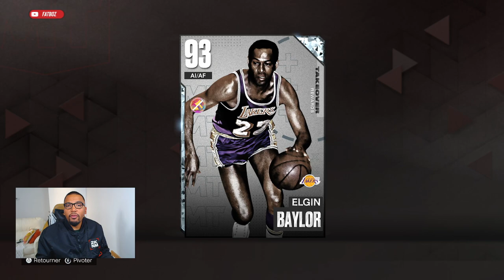ON A EU ELGIN BAYLOR TAKEOVER, DEVEZ-VOUS VRAIMENT GRIND? DIAMOND ELGIN BAYLOR REVIEW NBA2K23 MYTEAM